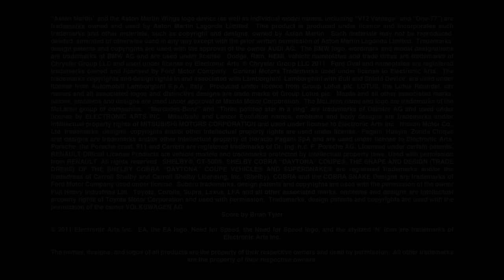Need for Speed The Run - trailer Challenge Series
Představujeme Challenge Series, zcela nový způsob hraní, který přináší Need for Speed The Run. Soutěžte ve více jak 70 závodech na vašich oblíbených trasách. Připojte se na Autolog a porovnejte výsledky s vašimi přáteli. Když je porazíte, získáte exkluzivní auta a ocenění!